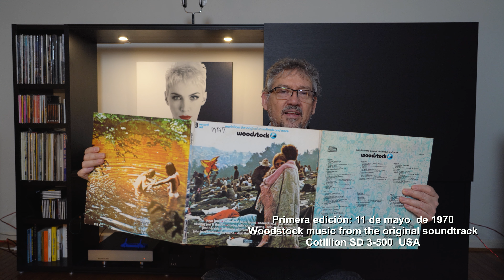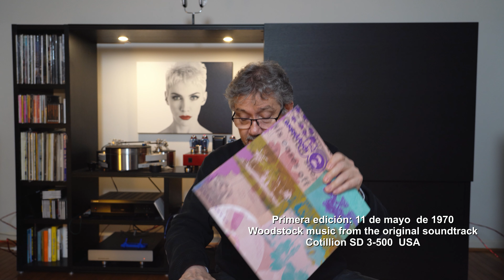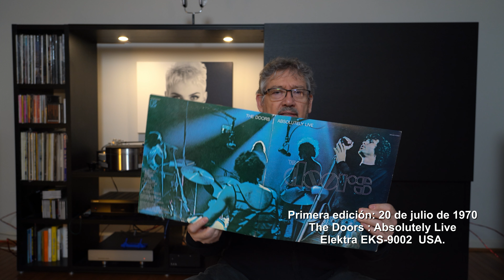Mis 5 mejores discos rock clásico en vivo, 1ra parte: Jimi Hendrix, Woodstock, The Doors y más!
Mi selección personal de 5 grandes discos de rock clásico en vivo. Ya viene una segunda parte con otras joyas.